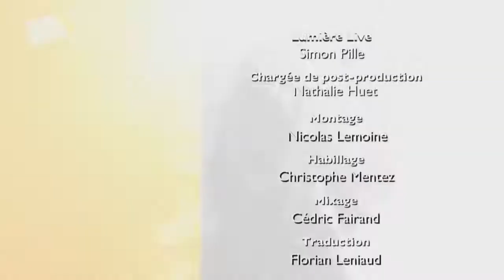The Milton Incident - Deadset